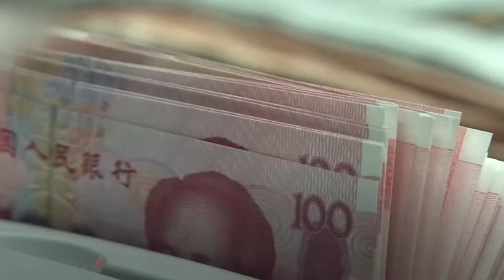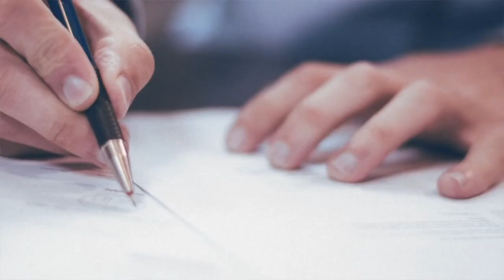中美贸易大战进入终章，留学生或得最大利好？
第十三轮中美经贸高级别磋商近日在华盛顿举行。美方表示双方达成了实质性的第一阶段协议。中方表示双方在一些领域取得实质性进展，同意朝着最终达成协议的方向努力。